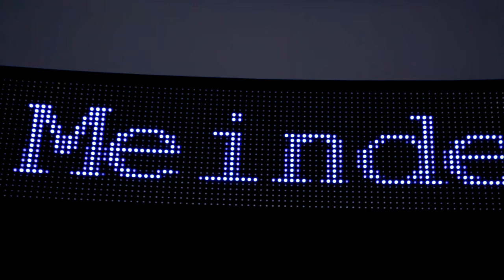This is Oklahoma City University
Meet OCU,

As a top liberal arts & sciences university, Oklahoma City University has been leading students to their creative edge for more than a century. We are a diverse community of academic achievers, big thinkers, independent spirits, and dedicated artists. At OCU, students from across the globe follow their passions and excel in the sciences, religion, business, nursing, and the performing arts. Discover why Oklahoma City University is such a great place to learn, live, and call home.